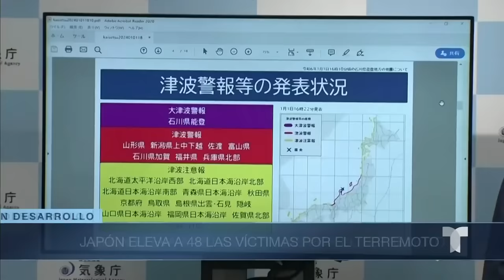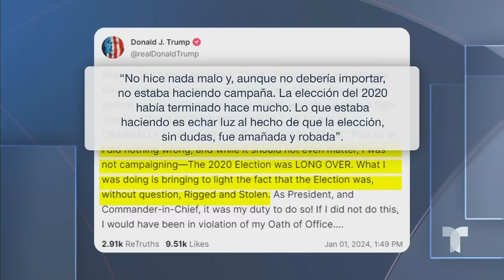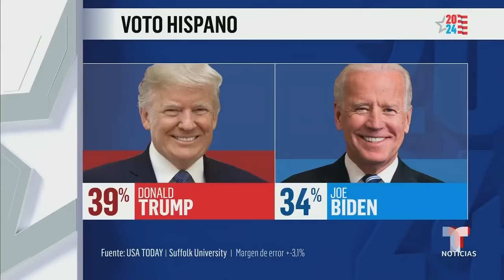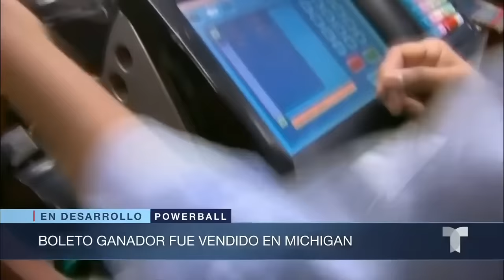Las noticias de la mañana, martes 2 de enero de 2024 | Noticias Telemundo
Video oficial de Noticias Telemundo. Un avión de Japan Airlines estalla al momento de aterrizar en el aeropuerto de Tokyo. Apuñalan al líder opositor surcoreano Lee Jae-myung en pleno acto público. Continúan llegando inmigrantes a Nueva Jersey y Nueva York pese a que albergues están llenos.

00:00 - Recaps
00:01 - Avión se incendia en Japón tras aterrizaje
01:51 - Japón eleva a 48 las víctimas por el terremoto
02:42 - Apuñalan al líder opositor Lee Jae-Myung
03:09 - El secuestro de 31 migrantes en Tamaulipas
03:36 - Confusión al llegar a Nueva York y Nueva Jersey
05:56 - Investigan choque entre dos carros en Nueva York
06:19 - Conductor atropella a 9 personas en Manhattan
06:48 - Donald Trump sigue encabezando las encuestas
09:02 - Boleto ganador fue vendido en Michigan